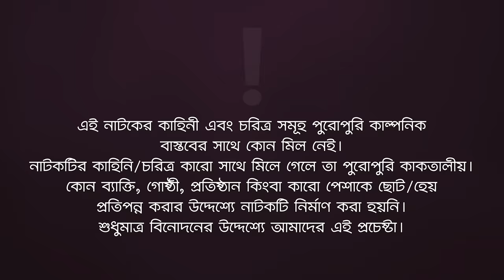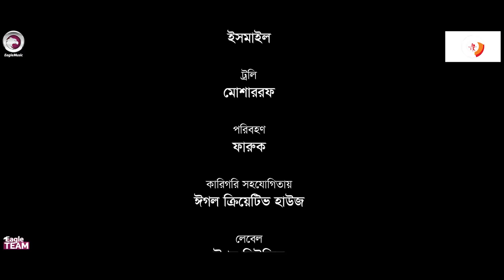Gorom Jamai | গরম জামাই | Bangla New Natok | Sabuj | Mumu | নতুন নাটক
Gorom Jamai - New Natok 2023 - Gorom Jamai Natok/ গরম জামাই, starring Sabuj Ahmed, Afreba Khan Mumu in lead roles, directed by Eagle Team.

Story/Script: Sulyman
Cast: Sabuj Ahmed, Afreba Khan Mumu, Anjum Ara Nishi, Lipu Mama, Mimo, Firoz Khan.
Asst Director: Akram Dewan, SLD Sagor, Hanif Khan
DoP: Noyon Molla, Nazrul
Edit & Color: Bappi
Background Score: Ahsan Habib Chobi
Creative Design: Anjon Islam

Production Manager: Sumon Patwary
Production Assistant: Babu Ahmed, Mohsin Patwary, Billal, Jony
Camera Crew Chief: Abu Saleh
Camera Crew Assistant: Riyad, Shakil
Makeup: Forhad Ahmed
Makeup Asst: Zahid
Light: Alam Hossain
Light Supply: Shamol Da, Liton, Ismail
Trolley: Mosharraf Hossain
Post: Eagle Creative House